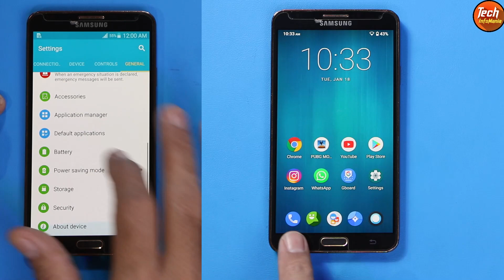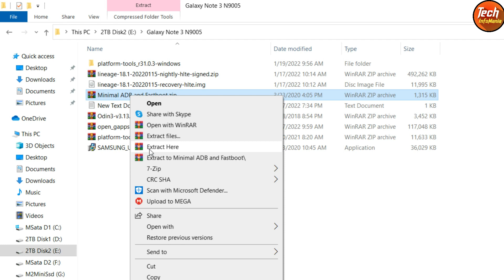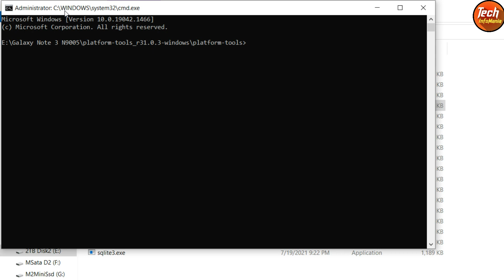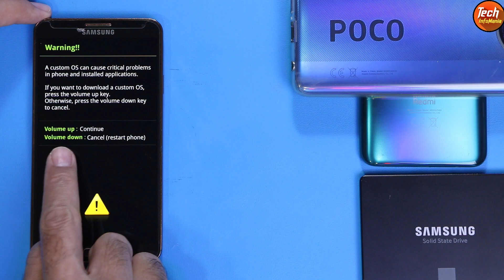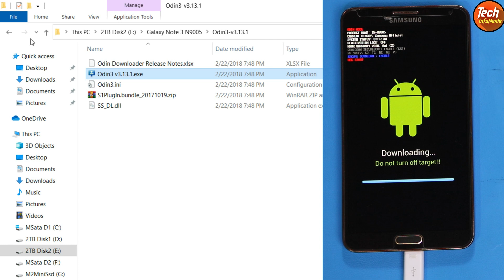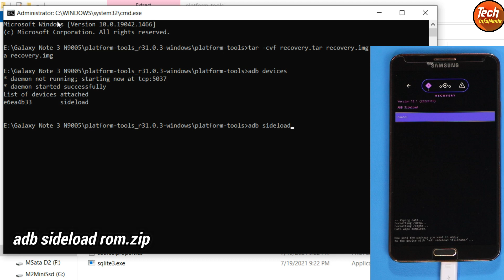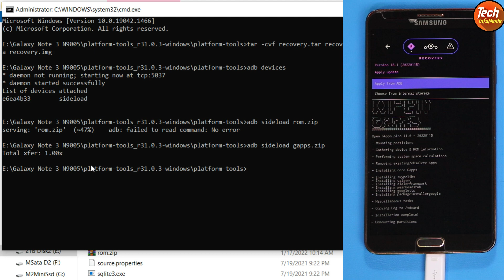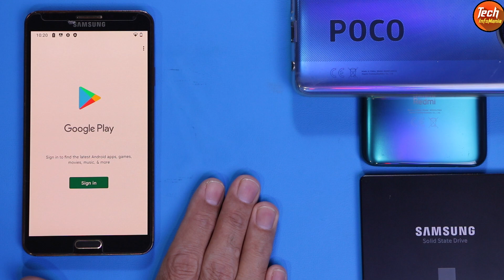Install Android 11 On Galaxy Note 3 | English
Samsung Galaxy Note 3 N9005 is having Android 11 version now which was release and still the updates are coming via OTA.
This is Lineage official rom by the Lineage Development team porting rom for many android mobile phones.
All the applications are downloadable from google play store and all are supporting the Android 11 version.

Must save all internal storage data.
Must charge battery to 100 percent.
Must remove samsung account in case using it.
Must sync google account once then remove it.

Must install Samsung android usb driver first on windows before connecting galaxy note 3 with computer.

Download

must select
Platform ARM
Android 11
Variant Pico

Command for converting Recovery.img to Recovery.tar
tar -cvf recovery.tar recovery.img

Support Me if you want then

Stay Blessed